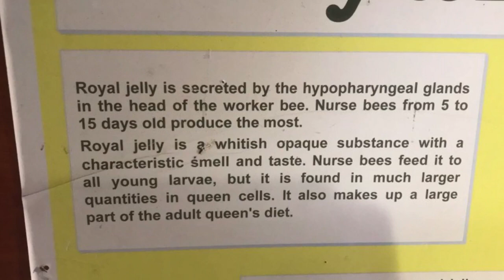The Spiderman In North Yorkshire